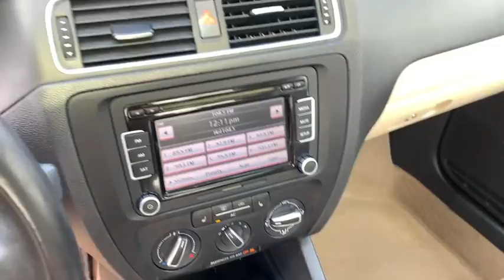2011 Volkswagen Jetta Knoxville, Powell, Maryville, Oak Ridge, Alcoa, TN K5152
Tempest Blue Metallic Used 2011 Volkswagen Jetta available in Knoxville, Tennessee. Servicing the Powell, Maryville, Oak Ridge, Alcoa, TN area.
2011 Volkswagen Jetta SE w/Convenience & Sunroof PZEV - Stock#: K5152 - VIN#: 3VWDZ7AJXBM391811

The satellite radio system in this 2011 Volkswagen Jetta  gives you access to hundreds of nation-wide radio stations with a clear digital signal.  Impresses the most discerning driver with the deep polished blue exterior on this vehicle. Front wheel drive on this vehicle gives you better traction and better fuel economy. This unit has a 2.5 liter 5 Cylinder Engine high output engine. The vehicle features cruise control for long trips. Anti-lock brakes will help you stop in an emergency. Enjoy the tried and true gasoline engine in this unit. This vehicle has an automatic transmission. This unit has an adjustable telescoping wheel that allows you to achieve a perfect fit for your driving comfort. Small and nimble this Volkswagen Jetta scoots through traffic.  It offers great fuel mileage and ease of parking.